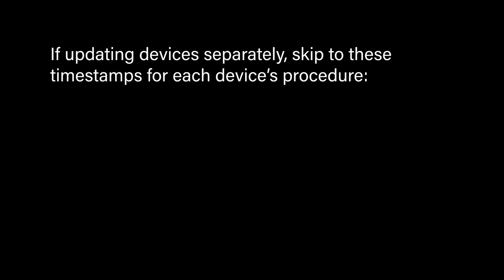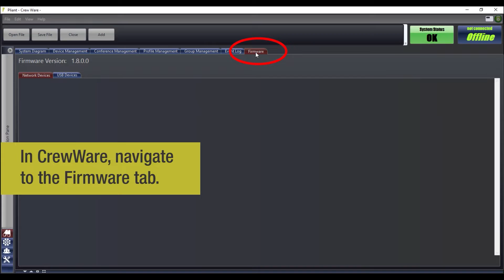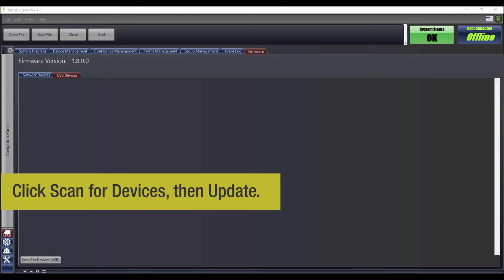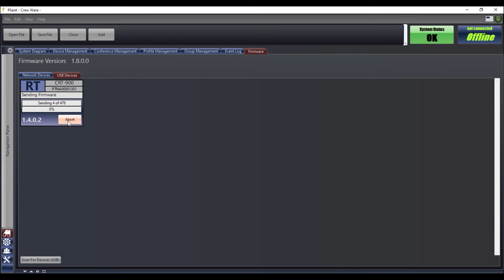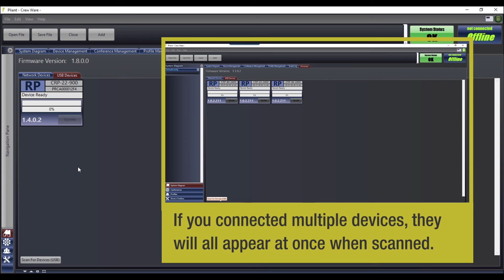How to Update Device Firmware via USB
This video includes instructions for updating CrewCom device firmware via USB connection to a CrewWare-enabled PC.

If you are updating an integrated CrewCom system, update your devices in this order: 1. Control Units, 2. Hubs, 3. Radio Transceivers, and 4. Radio Packs.

If you are updating CrewCom devices separately, you can skip to the time stamps below for individual device procedures.

• 02:01 Hubs
• 02:39 Radio Transceivers
• 03:32 Radio Packs